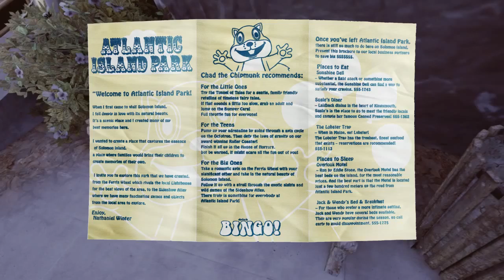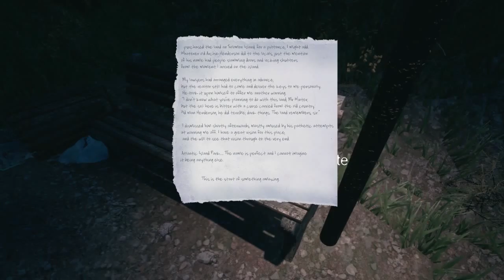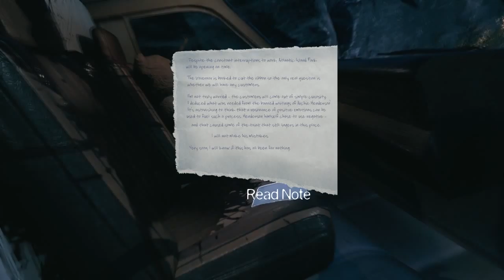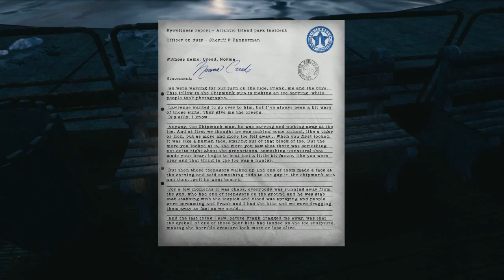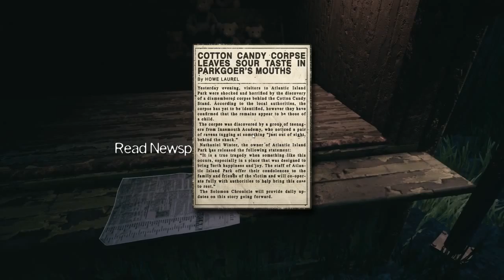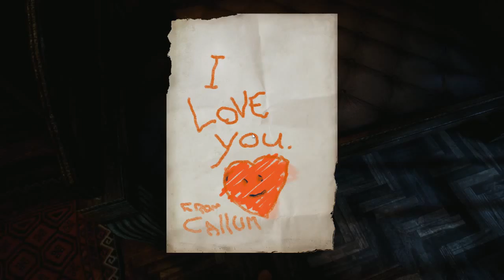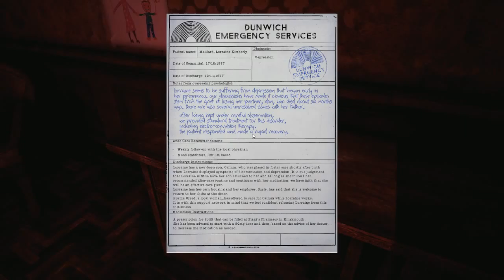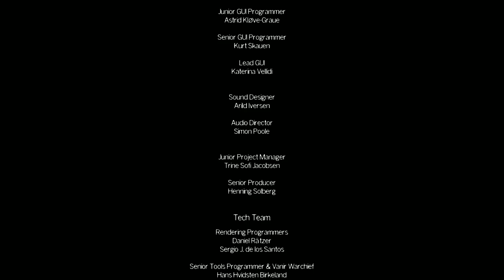The Park, Play Through.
This is a full play through of the game -- Watch live